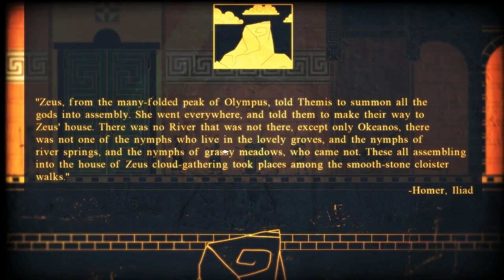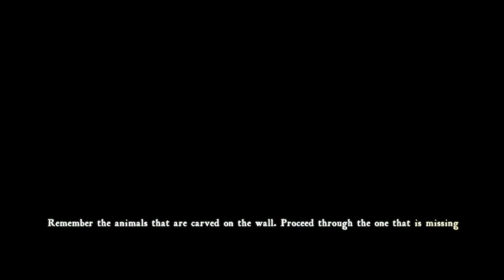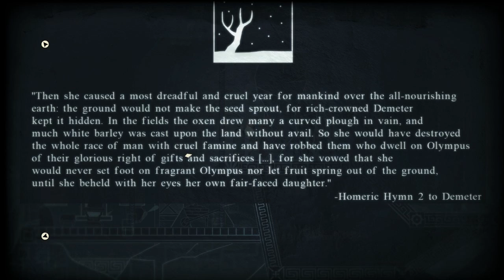Let's Play Apotheon #2- Realm of Hades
Part 2 of my let's play series of the game Apotheon. In this episode we enter the realm of Hades the ancient Greek god of the underworld.

The 2 more challenging areas appear to be in this level, one being the animal picture puzzle, and the other escape the fire time challenge. We also become more accustomed to the Apotheon fighting system in this episode.